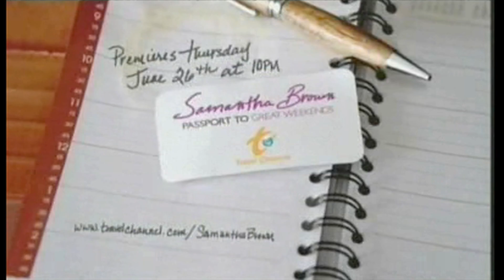Travel Channel Commercial - Samantha Brown Prank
Michael Torpey and Will Hines put together a really smart, really great prank for Samantha Brown. Then she comes in and ruins it.